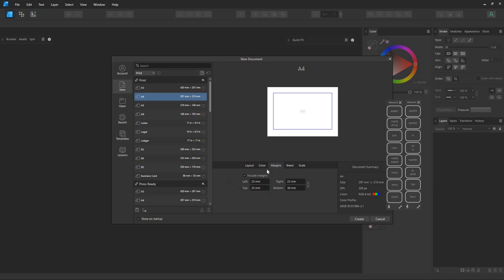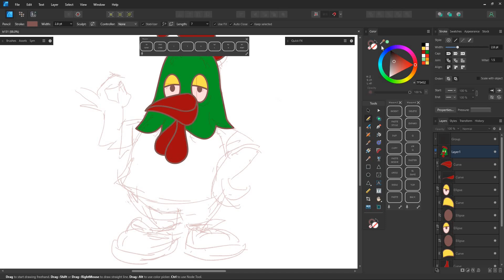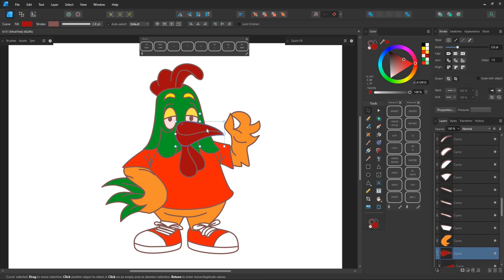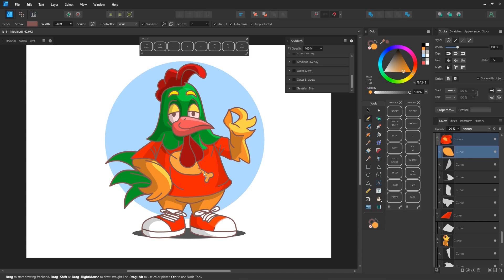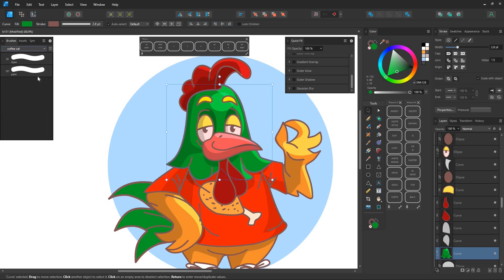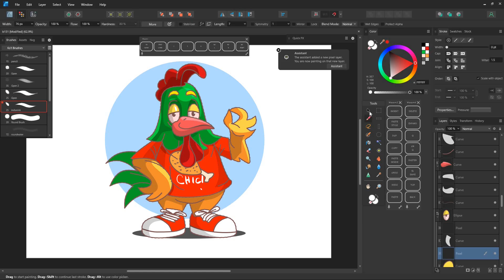Effortless Art with Affinity Designer's Vector Pencil Tool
In this video, we will cover how to use the pencil tool for both outlining and coloring simultaneously. Beginners can also pick up some tricks to help them out. Watching my videos.

In this video both translation software and voice-over from Clipchamp are used as a guide for you. I apologize in advance for any errors that may occur.